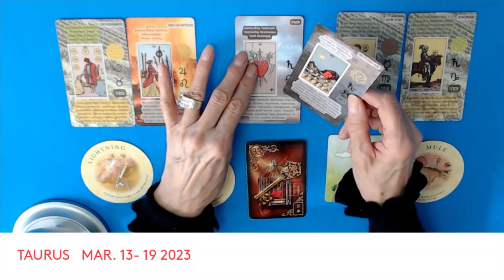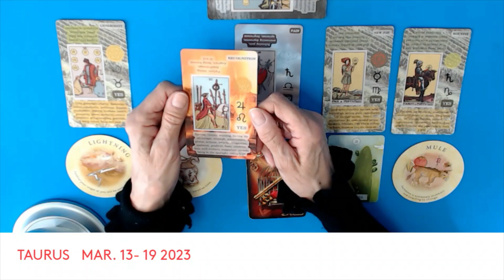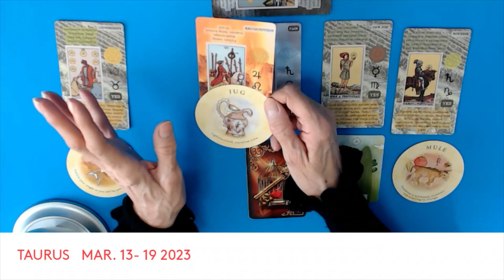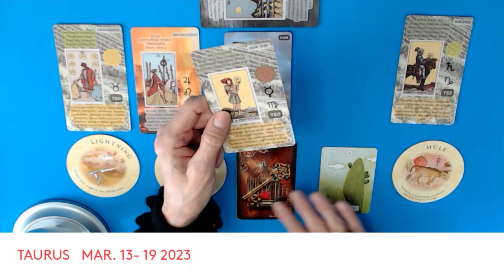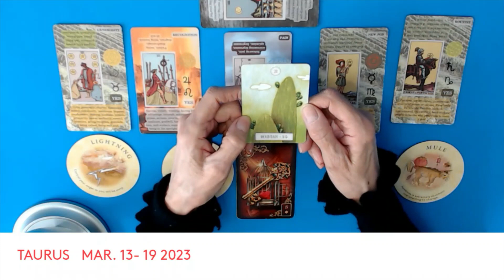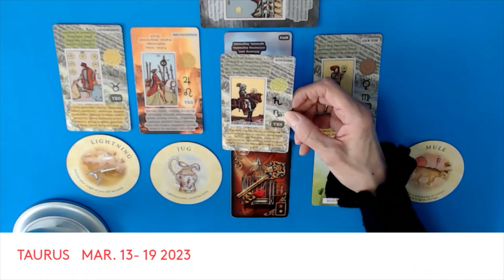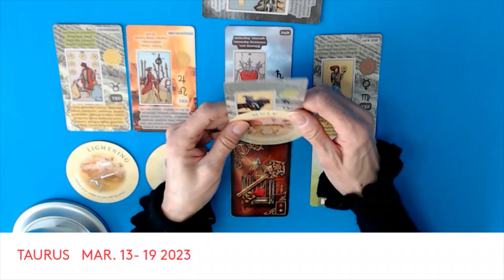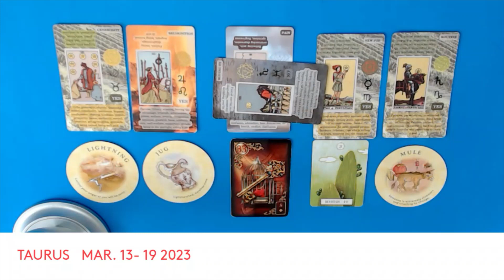TAURUS MAR. 13-19 /23 * NEGOTIATIONS WORK IN YOUR FAVOUR ! YOU COME OUT VICTORIOUS !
WEEKLY PODCAST / WEEKLY READINGS